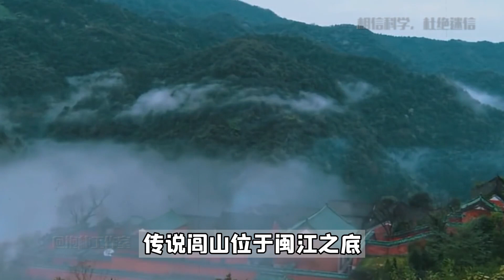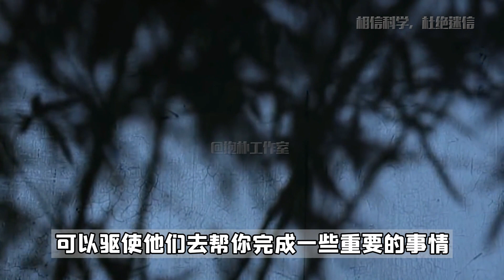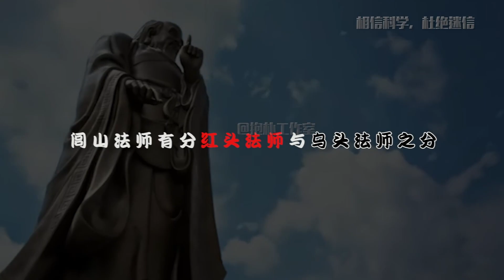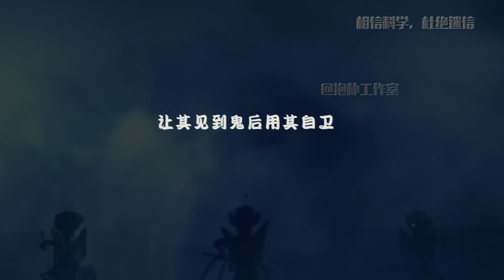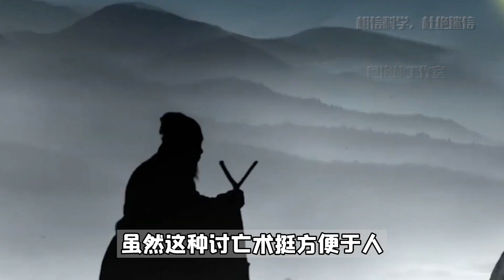比茅山术法更为强硬霸道，探秘道教中亦正亦邪的闾山派！【抱朴工作室】